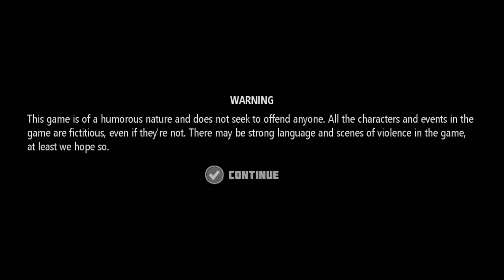Spacember: Breathedge (again) | Psitanium Mine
Time to discuss Breathedge for the first… second time! We did a Psitanium Mine episode on the game back in 2021, but it’s time to revisit the exploded ship and minimal gravity of this game world. Will we find our dead grandfather before it’s too late? Well, no, because he’s already dead.